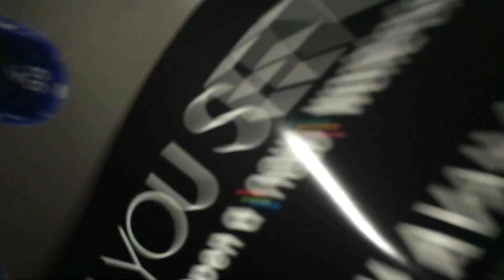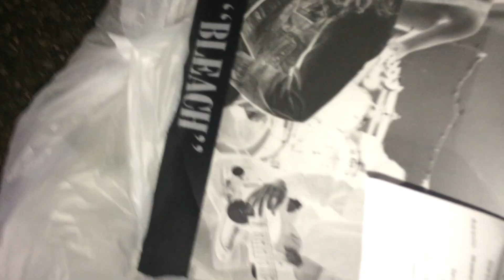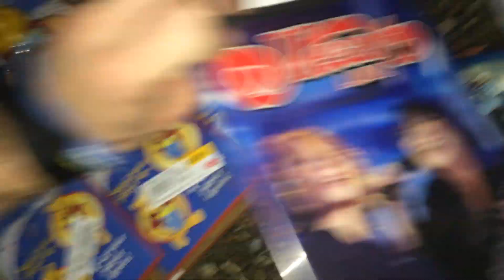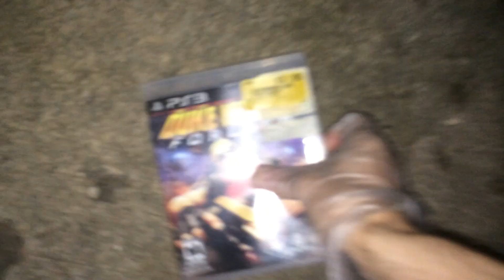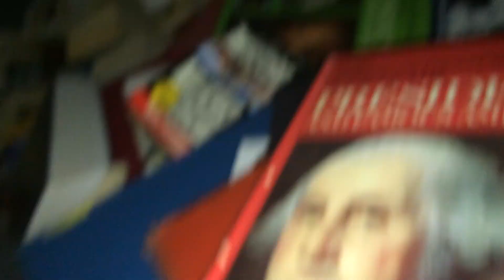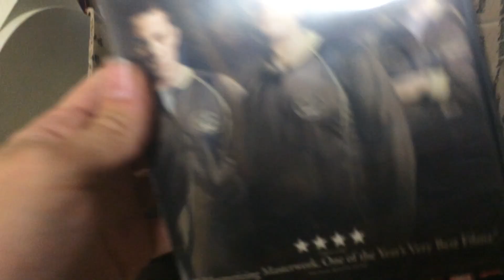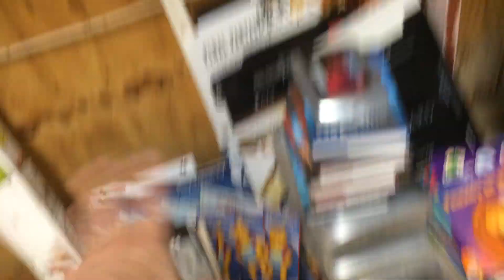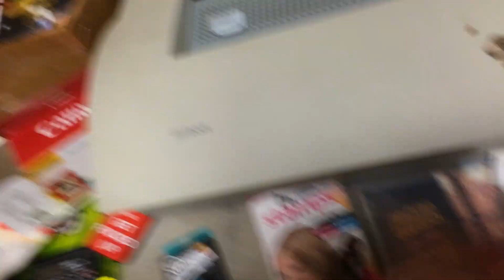GameStop + Hastings + HPB Dumpster Dive - LOTS O' STUFF! - Week 18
At leats rest assured a nice school will be getting some childrens' books!